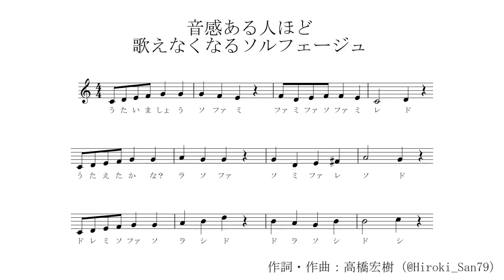音感ある人ほど歌えなくなるソルフェージュ feat.オワタP(東北イタコ)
高橋宏樹さん(@Hiroki_San79)の「音感ある人ほど歌えなくなるソルフェージュ」勝手に伴奏つけたものを、NEUTRINOの東北イタコに歌わせました。
※オワタP歌唱版ミリオン記念動画です。

music,lyrics:高橋宏樹
arranged,movie:ガルナ(オワタP)
vocal:東北イタコ(NEUTRINO)